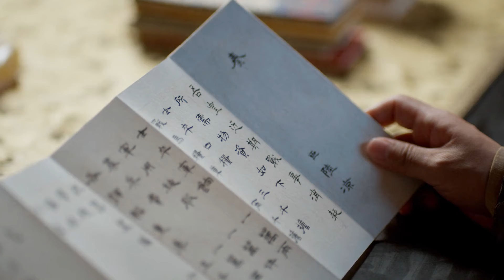อย่าทิ้งฉันไว้คนเดียว!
🥰หยางเชาเย่ว & ติงอวี่ซี
💋💋ความรักไม่มีนิยาม ความรักคือการก้าวไปข้างหน้าอย่างกล้าหาญ
💒💒อยู่กับคุณตลอดฤดูร้อน!